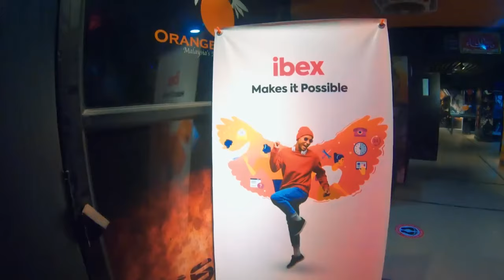Call for Throne - Dota 2 Champions League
At ibex. Pakistan, we are proud to have a family of young and passionate individuals who only strive for excellence! Since eSports in Pakistan is now official, we think it’s about time we gave back to the team and gave the youth what they love!
Call for Throne - Dota 2 Champions League was just a teaser of what’s yet to come! We have super exciting stuff planned to take Pakistan’s e-Sports to a whole new level.
So, GAMERS! Prepare yourselves for an electrifying future because we're about to jump into something crazy and exciting!
This goes without saying but, we would like to appreciate and thank all the gamers who participated last year - we are still recalling the crazy energy and the immense talent we got to witness during the tournament. Which is why it's only fair if we bring more opportunities like this in future to empower the eSports community of Pakistan!